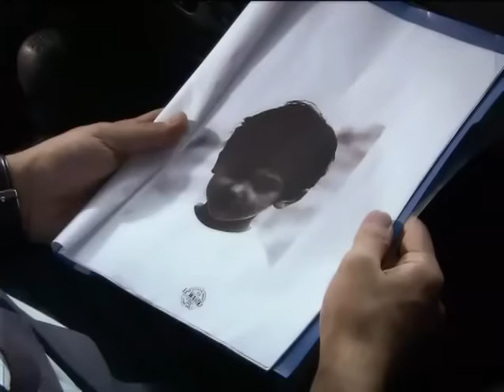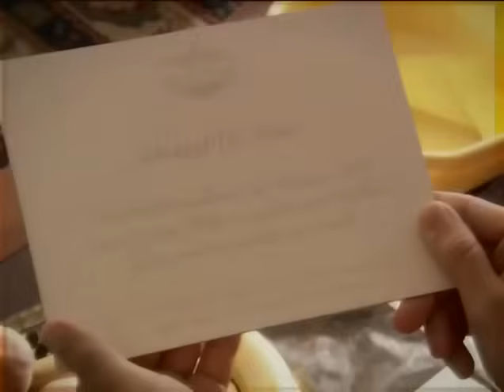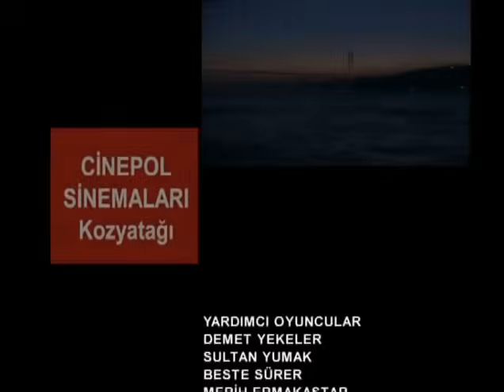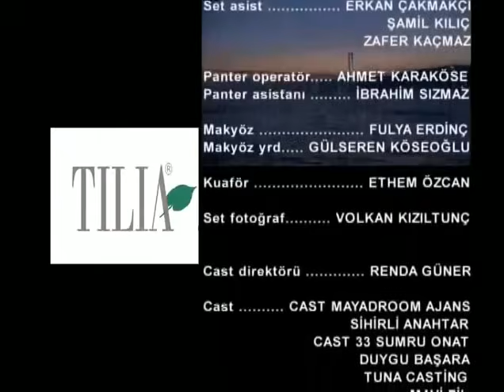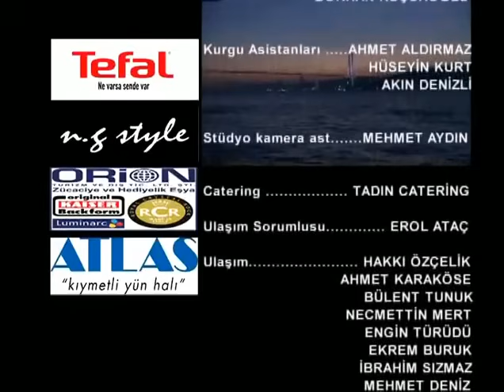1001 ночь - часть 29 | Высокого Качества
Онур Аксал (Халит Эргенч) - мужчина, который не доверяет женщинам, потому что ему давным-давно изменили, и потому что, когда он был очень молод, его отец бросил его вместе с матерью, чтобы пойти с другой женщиной. Он также человек, который любит много читать, его любимой книгой является знаменитый арабский роман «Тысяча и одна ночь». Он владелец крупной строительной компании Binyapi; где работает Шерезаде Эвлияоглу (Бергюзар Корел), блестящий архитектор, которая потеряла мужа Ахмеда Эвлияоглу в результате несчастного случая и осталась одна с маленьким пятилетним сыном по имени Каан (Эфе Чинар), у которого диагностировали лейкемию. Приходит время, когда болезнь Каана достигает критической точки, требующей срочной пересадки костного мозга. Он идет к ее свекру Бурхану Эвлияоглу (Метин Чекмез), чтобы попросить деньги, необходимые ему для операции, но тот отказывается дать их ему, потому что никогда не соглашался, чтобы ее сын Ахмед (Атилла Тюркмен) , должен жениться на ней. Он также считает ее виновной в ее смерти и живет с этого момента, отрицая своего внука. Поскольку ее свекор сказал ей нет, у Шахерезады нет другого выбора, кроме как попросить у Биньяпи денег, Онур говорит, что дает их ей при условии, что она проведет с ним одну ночь (он делает это, чтобы проверить ее, поскольку согласно его, женщин интересуют только деньги).

Следите за каналом

#1001 ночь турецкий сериал дублированный на русский язык